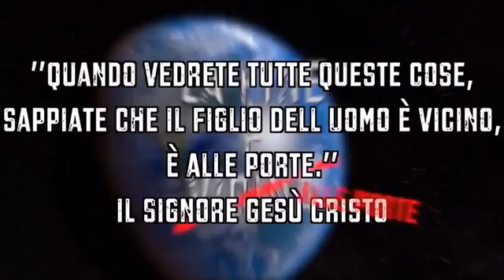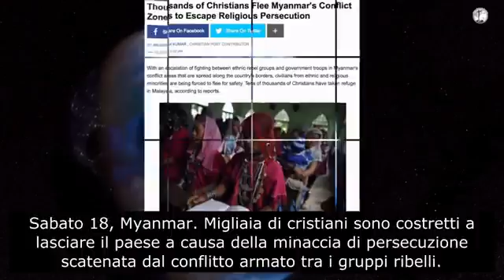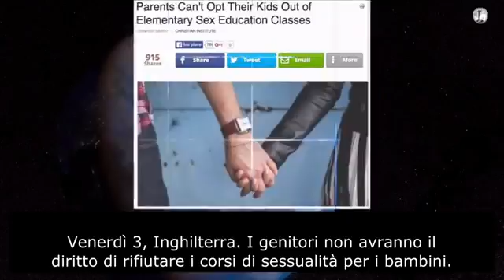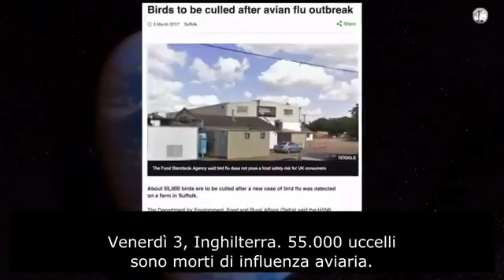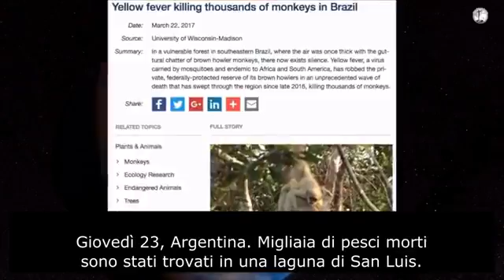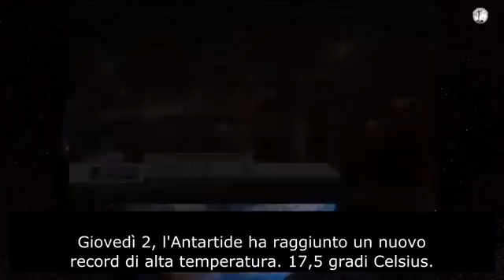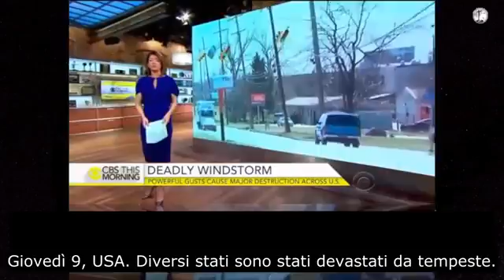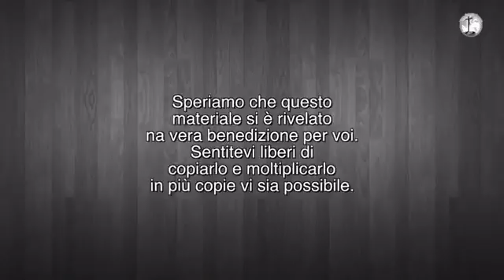SEGNI DEGLI ULTIMI TEMPI 2017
STIAMO SALDI NELLA VERA FEDE DEL NOSTRO SIGNORE E SALVATORE GESÙ CRISTO /// Ho trovato interessante questo video e perciò ho voluto condividerlo con tutti voi. I segni degli ultimi tempi si stanno compiendo. /// RIMANIAMO ATTACCATI AL SIGNORE.